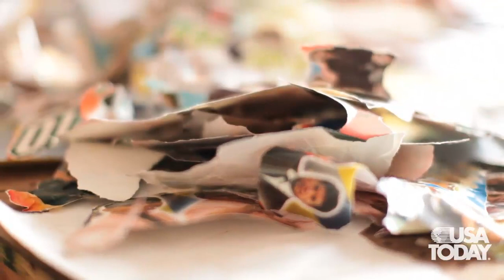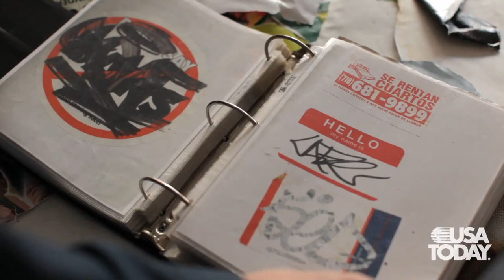Artists on Facebook: Michael Anderson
Collage artist Michael Anderson uses Facbook to connect with other artists and fans around the world. By Todd Plitt and Rene Alston